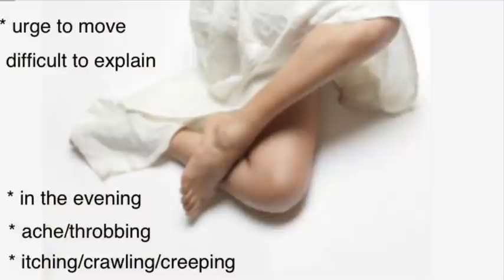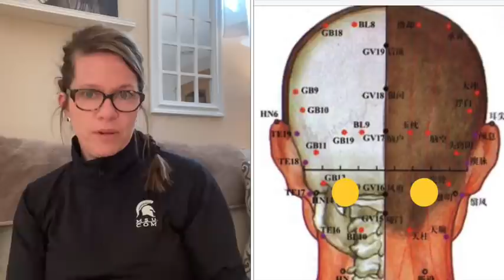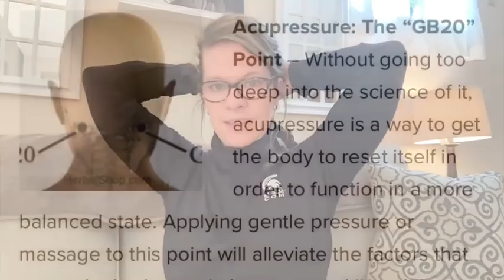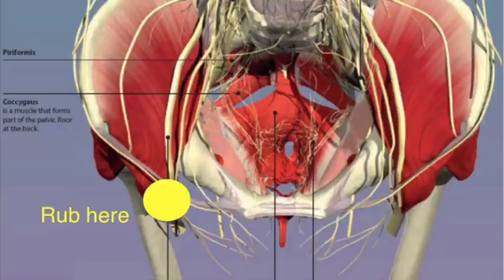Restless Leg Syndrome, holistic and natural treatment options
Some options to address Restless Leg Syndrome. During the quarantine it’s more difficult to have pain and physical issues addressed so I wanted to offer options as an act of serving others in a way I can.